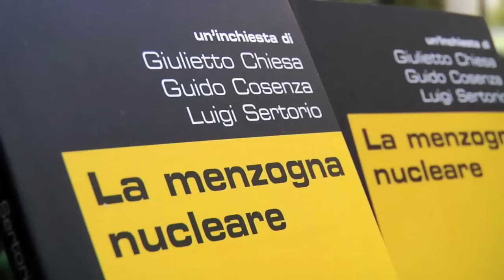videodiario giorno 3-4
videodiario giorno 3-4 interviste a  luigi sertorio, patrizia marani, andrea d'ambrosio, carla del mese, werner boote,  gianluca brezza, simona risi